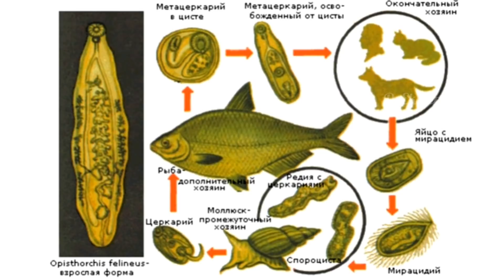Аквариум. Самые мерзкие паразиты рыб. Операция по удалению личинок червей-паразитов из тел барбусов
Название паразита: Clinostomum complanatum.

Екатерина Григорьевна О.

Друзья-аквариумисты!
Вступайте в мою группу ВКонтакте "Клиника болезней аквариумных и прудовых рыб"  и задавайте свои вопросы в сообщениях сообщества и приглашайте своих друзей. В группе настроено удобное приложение для записи на прием к врачу-ихтиопатологу: ответив на вопросы в приложении, мы с Вами оперативно соберем анамнез и сможем приступить к спасению Ваших рыбок.
Также я отправляю посылки из Нидерландов с лекарствами, витаминами, кормами и добавками  для рыб компаний eSHa, Takazumi и других.

Facebook, Youtube, Instagram и Одноклассники - да, у меня есть аккаунты, но все комментарии отследить не реально. Поэтому пишите в группу ВКонтакте - там я почти онлайн.

АКВАРИУМИСТ, ЗАПОМНИ: перед тем, как начать лечение аквариумных рыбок, необходимо:
1. Сделать анализы показателей воды (NH3/NH4, NO2, NO3, PO4, pH) с помощью тестов: капельных или лакмусовых бумажек;
2. Установить ТОЧНЫЙ диагноз, проконсультировавшись со специалистом-ихтиопатологом;
3. Применять назначенные лекарства строго в соответствии с рекомендациями специалиста или инструкцией к препарату.
Только в этом случае появляется шанс излечить больную рыбку.

Этот фильм о червях-паразитах аквариумных рыб, а точнее об их личиночной стадии, развившихся в теле рыбок. Этому заболеванию подвержены абсолютно все рыбы, а некоторые из них опасны и для людей.
Если Вы обнаружили, что на теле Вашей рыбки появились странные бугорки, которые со временем увеличиваются, то не спешите начинать лечить рыбку антибактериальными препаратами.
В данном фильме бугорками на телах рыбок оказались цисты с личинками червей-паразитов из класса Трематода.
Поэтому применение антибактериальных препаратов будет бесполезно, а используя антигельминтные средства существует риск, что убив личинки паразитов в цистах, ослабленная рыбка может погибнуть от интоксикации из-за разложения паразита в теле рыбки.

После операции, для того чтобы предотвратить попадание в раны бактерий и развития вторичных инфекций, в карантинный аквариум, где будут проходить реабилитацию прооперированные барбусы, я добавляю антибактериальные препараты: Bactopur и Mycopur, по 1 мл каждого препарата на 20 литров воды.

В фильме я привожу жизненный цикл червей-паразитов класса Trematoda.
Прооперированные барбусы - это промежуточный хозяин для паразитов. Конечным хозяином, в котором паразит превратится в половозрелую особь, будет та рыба или другое животное, которое съест этих барбусов вместе с живыми личинками паразитов.  ИМЕННО ПО ЭТОЙ ПРИЧИНЕ Я НЕ РЕКОМЕНДУЮ КОРМИТЬ ХИЩНЫХ АКВАРИУМНЫХ РЫБ ЖИВОЙ, НЕ ОБРАБОТАННОЙ РЫБОЙ, А ТЕМ БОЛЕЕ БОЛЬНОЙ.